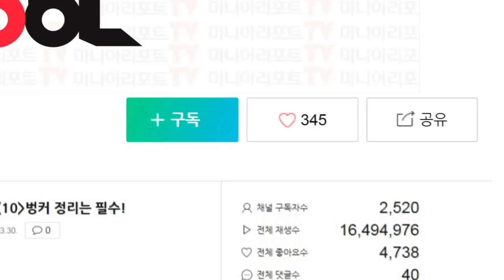'베테랑' 황인춘의 드라이버 샷[투어프로스윙]